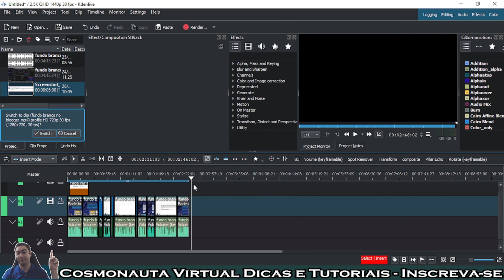Como REMOVER ESPAÇO no FINAL do Vídeo no Kdenlive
Neste vídeo quero mostrar algo que vem acontecendo com a nova versão do Kdenlive. Algumas vezes percebo um espaço de alguns segundos que fica no final do vídeo após ser renderizado. Esse espaço é percebido quando o indicador de reprodução continua se movendo após o último pedaço da trilha editada.
Veja como resolver!

* Editor de Vídeos do Canal: Kdenlive / Shotcut / Blender
* Captura de Tela: OBS Studio / Stremalabs OBS/ Az Screen Recorder
* Editor de Áudio: Audacity
* Arte e imagens: Inkscape / Gimp / Krita
* Introdução 2017: José Carlos Junior
* Música de Introdução: Eyes On You /Network 415 (Biblioteca do Youtube)
* Imagens e vídeos utilizados: Pixabay
* Outras Imagens e Vídeos: José Carlos Junior
* Kit Vedo